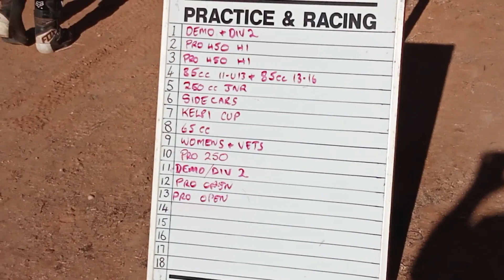Rd 3 KELPI CUP Mildura Victoria Flat Track Racing series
Kelpi Live brings you all the action from round three of the Kelpi cup flat track , dirt track at Jambaroo park in Mildura Victoria Australia. so Enjoy the episode and give us a share on you tube, spotifi , Facebook & instagram and don't forget to Flog that like button,also checkout
Australian Flat Track racing
Australian dirt track racing
Dirt track
Flat track
Motorcycle flat track